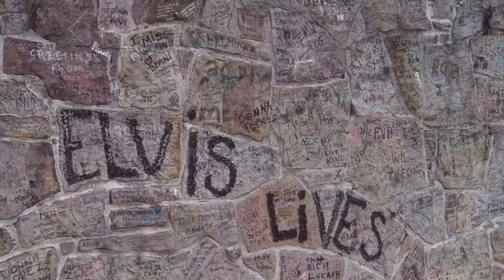The Christmas Cardinal promo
My new short story The Christmas Cardinal is coming soon.